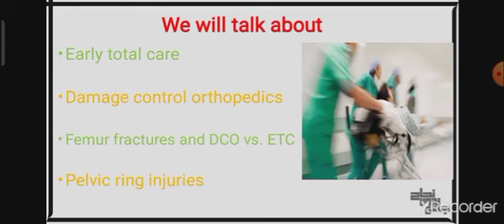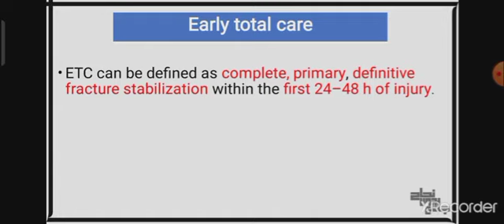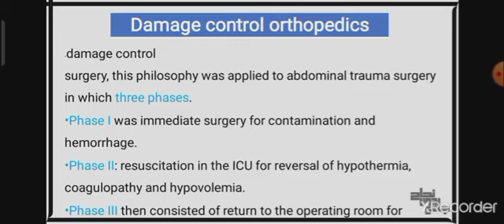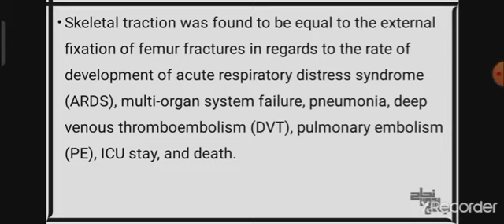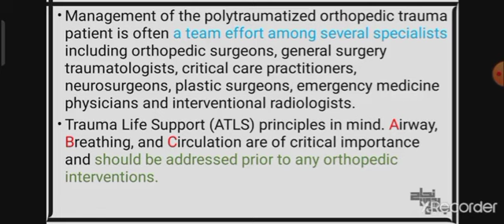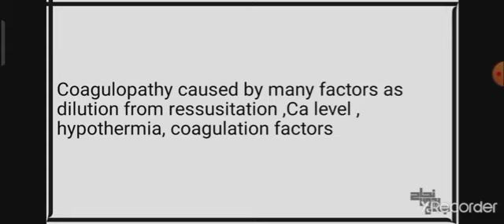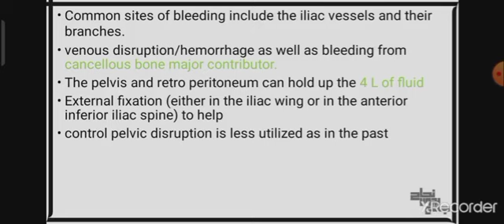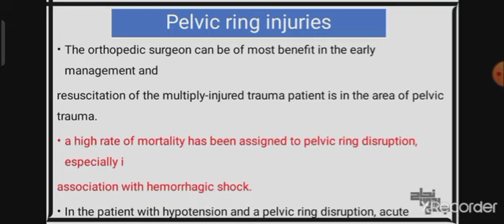polytrauma (Bone traumas), Trauma, L2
الداتا